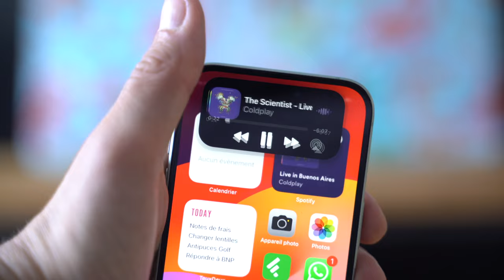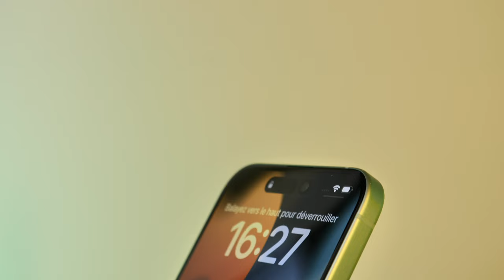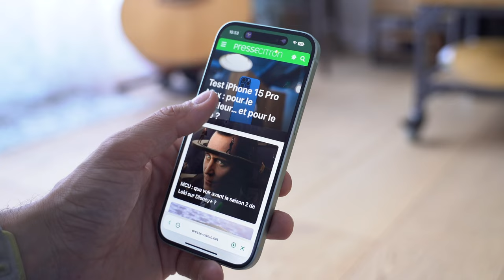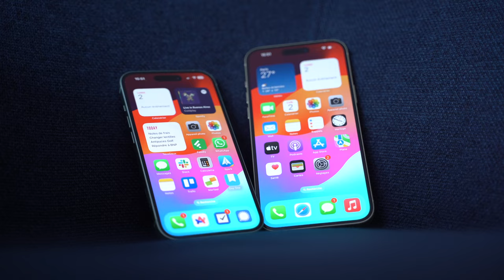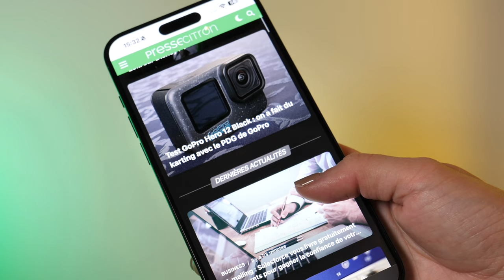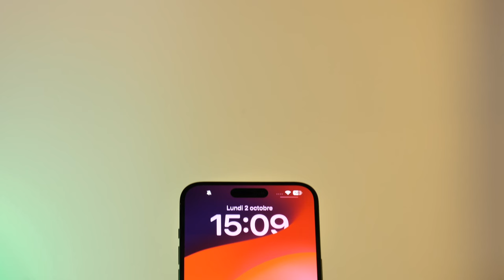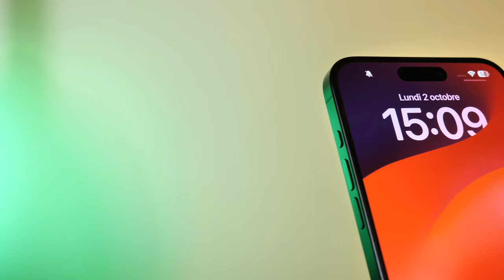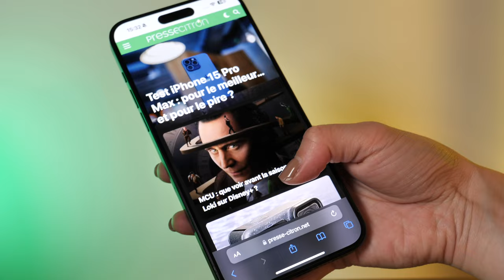iPhone 15, 15 Plus, 15 Pro ou 15 Pro Max : lequel CHOISIR pour VOUS ?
Après une gamme iPhone 14 aux évolutions mineures, les iPhone 15, 15 Plus, 15 Pro et 15 Pro Max ont été annoncés le 12 septembre 2023. Quatre nouveaux modèles destinés à booster les ventes d’Apple après une année 2022/2023 compliquée pour l’ensemble du secteur.

Les iPhone 15 vous font envie mais ne savez pas lequel choisir ? On vous a concocté un petit guide pour choisir le meilleur iPhone 15 pour vous, en 2023.

Sommaire :
00:00 Intro
00:56 Pourquoi choisir l'iPhone 15 ?
05:15 Pourquoi choisir (ou pas) l'iPhone 15 Plus ?
06:44 Pourquoi opter pour l'iPhone 15 Pro ?
10:29 L'iPhone 15 Pro Max : le nec plus ultra de la gamme